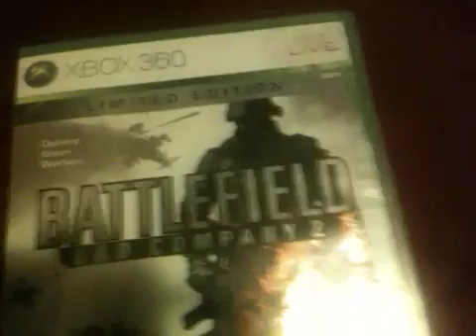Battle field bad company 2 limited edition.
I thought let you there more than limited edition .